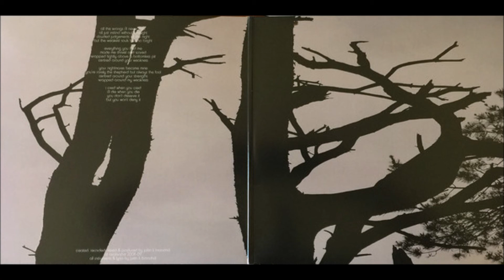Jesu - Infinity (Excerpt) (2009)